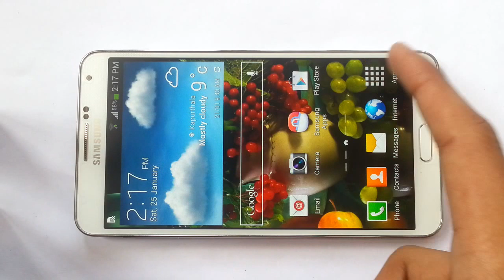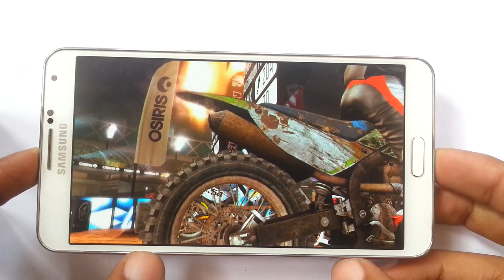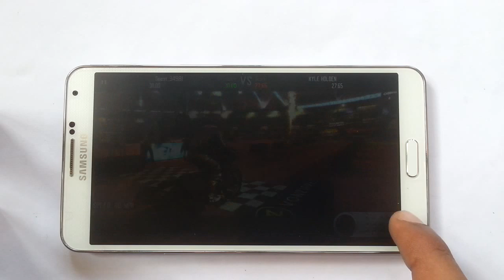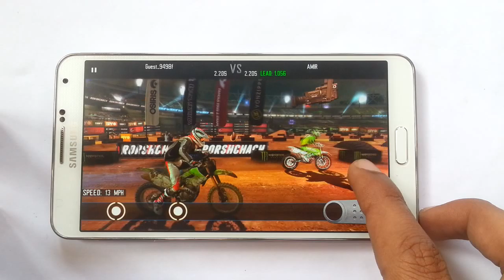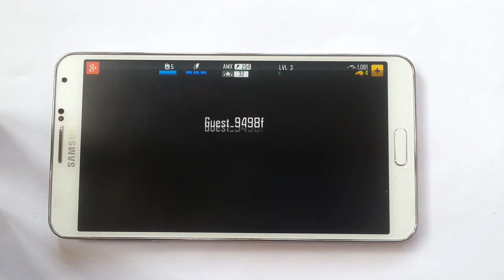Motocross Meltdown Gameplay Android & iOS HD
Motocross Meltdown Gameplay Android & iOS HD Motocross Meltdown Gameplay Android & iOS HD Motocross Meltdown Gameplay Android & iOS HD Motocross Meltdown Gameplay Android & iOS HD

Description

Prepare for high-octane action and the ultimate Motocross adrenaline rush!
Push the envelope for big air, speed, and style to become the undisputed champion! Challenge opponents online or in single player events including Motocross, Freestyle, Step Up, and more!

STUNNING VISUALS
Incredible HD graphics put you right in the dirt! Every jump, trick, and crash are rendered with bone crushing clarity.

GET AMPED
Compete for freestyle dominance with insane tricks. Upgrade your skills to score even higher!

BECOME A PRO
Create your own rider and go head-to-head with real world pros Wes Agee and Josh Hansen! Tailor your look with apparel from Metal Mulisha, Monster Energy, GoPro and other sponsors!

FINE TUNE YOUR RIDE
Outfit your bike with over 800 custom configurations. Be strategic with upgrades and leave your rivals in the dust!

Get ready for Motocross Meltdown!

Motocross Meltdown is free to play, but you can choose to pay real money for some extra items.